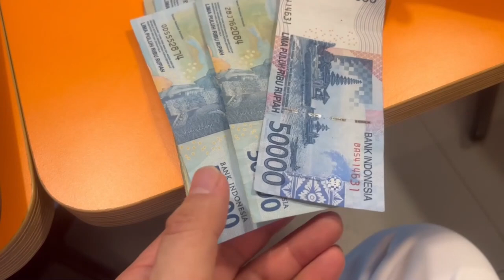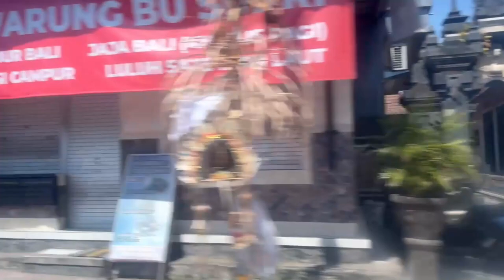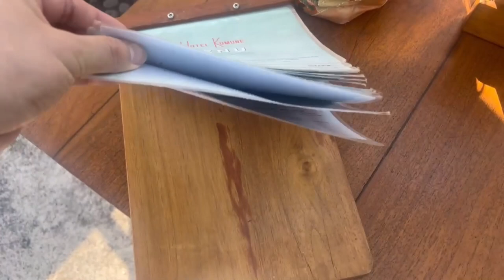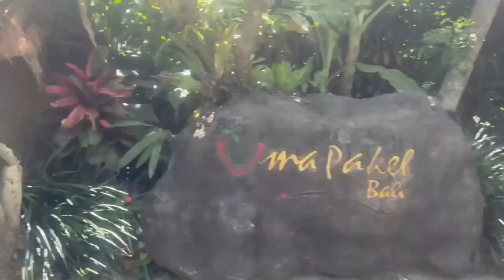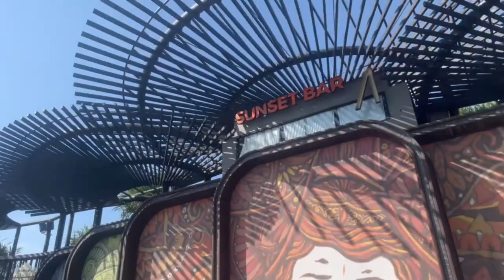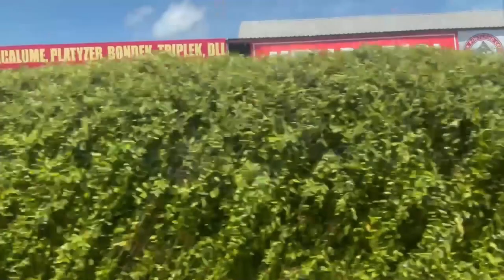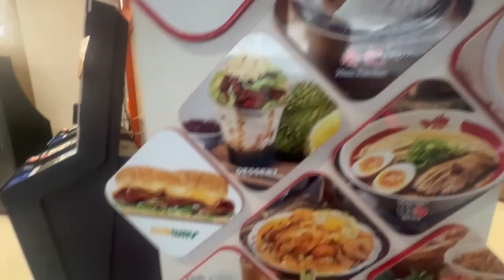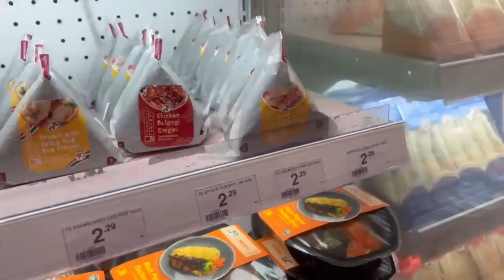【隠居TV】香港・シンガポール・インドネシア珍道中